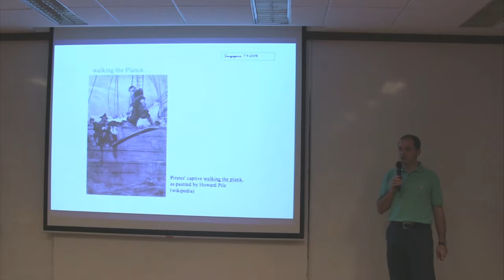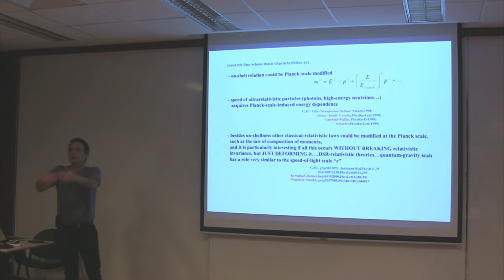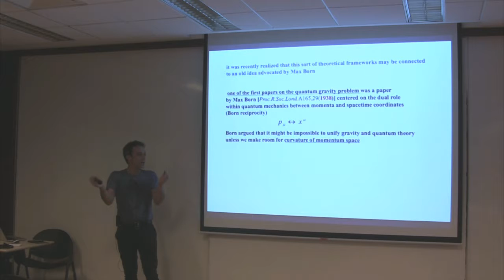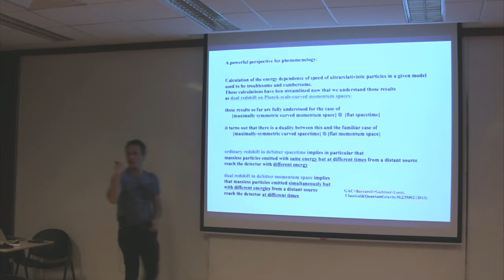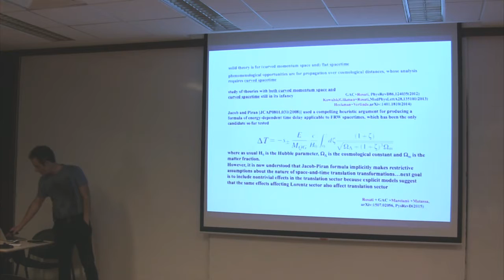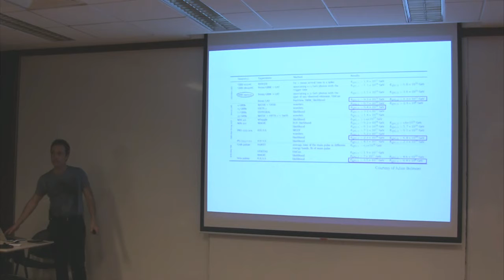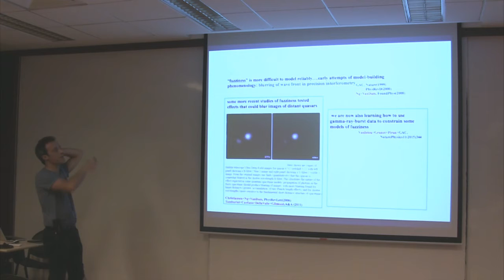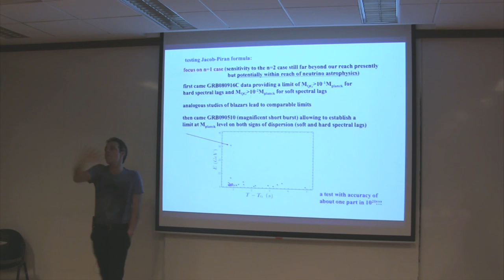COLLOQUIUM: Shedding Starlight on the Quantum Fabric of Spacetime (April 2016)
Speaker: Giovanni Amelino-Camelia, University of Rome La Sapienza

Abstract:
Over the last decade there has been an intense effort using observations in astrophysics for setting constraints, with Planck-length sensitivity, on the properties of the laws of propagation of particles in a quantum spacetime. Importantly this has led to the demise of an old-fashioned naïve assessment according to which Planck-scale effects could never be tested and research in quantum gravity should be confined to the realm of pure mathematics. I stress that the next few years might provide another formidable boost for this research area. For studies of systematic effects on particle propagation an exciting new window will result from "multimessenger analyses", combining information obtained with gamma rays, cosmological neutrinos and gravity waves. For studies of the effects of "fuzziness" (non-systematic quantum-spacetime effects) significant improvements are expected for searches of the associated decoherence effects.